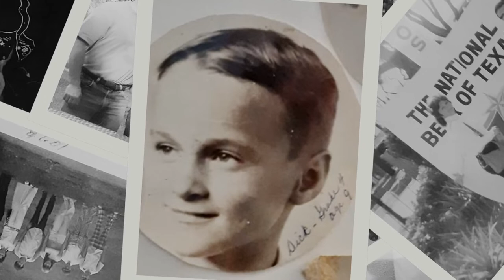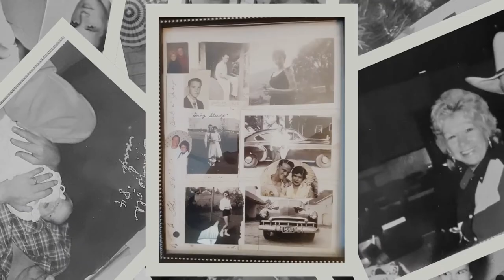Good Love and Good Living by Marti L Dodson written for Richard L. Simon 3-1-40 - 3-16-22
Songfinch